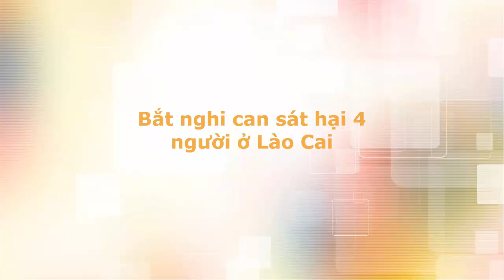Tin tức trong ngày - Bắt nghi can sát hại 4 người ở Lào Cai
Sau gần một tháng vây ráp cánh rừng sát biên giới, lực lượng chức năng đã bắt được Tẩn Láo Lở - nghi can sát hại 4 người ở Bát Xát (Lào Cai) hôm 9/8.
Sáng 5/9, đại tá Hoàng Mạnh Hùng - Phó giám đốc Công an tỉnh Lào Cai, cho biết lực lượng chức năng đã bắt giữ Tẩn Láo Lở (24 tuổi, trú tại thôn Phìn Ngan, xã Trịnh Tường, huyện Bát Xát, tỉnh Lào Cai) - nghi can sát hại 4 người ở Lào Cai trong một gia đình ở cùng thôn.